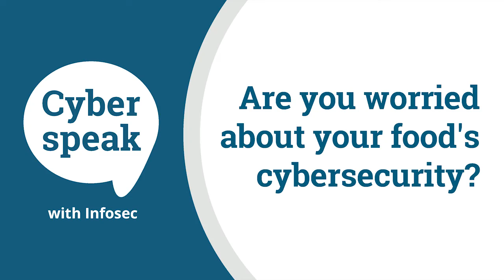Are You Worried About Your Food's Cybersecurity?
Emily Miller, director of national security and critical infrastructure programs at Mocana, discusses an unexpected area of critical infrastructure that keeps her up at night in this clip from the Infosec Cyberspeak podcast.